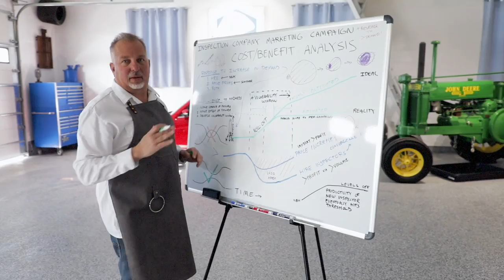How Inspectors Can Use Pricing to Support Their Marketing Assertions.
Fee structures in the home inspection industry aren't keeping up with inflation. Why is this?  And how can a home inspector use price to support the assertions his/her marketing material are making?  Nick Gromicko, Certified Master Inspector® and founder of InterNACHI explains it for inspectors.